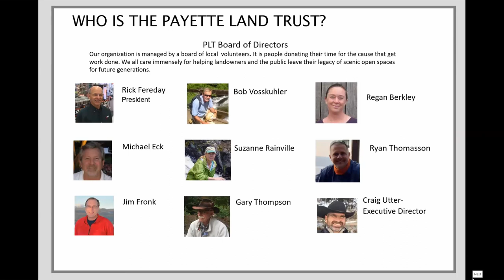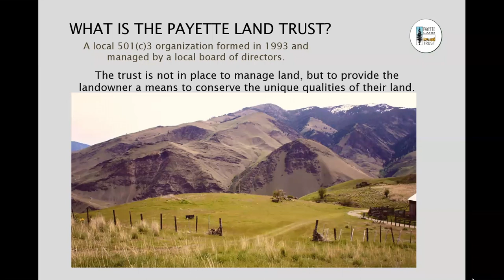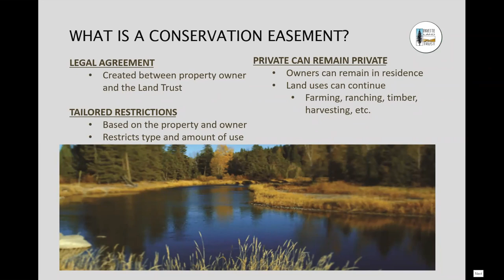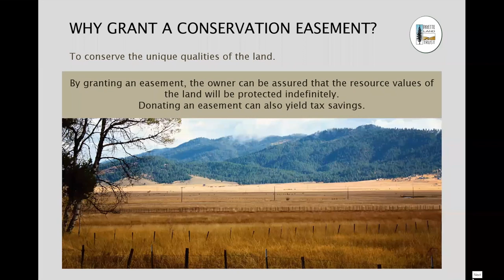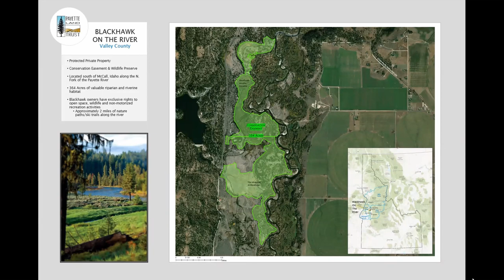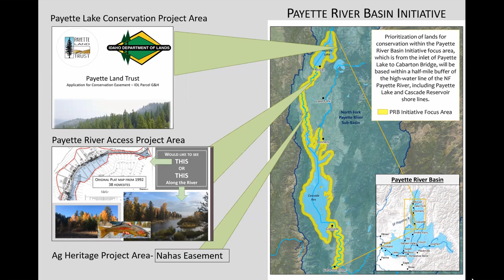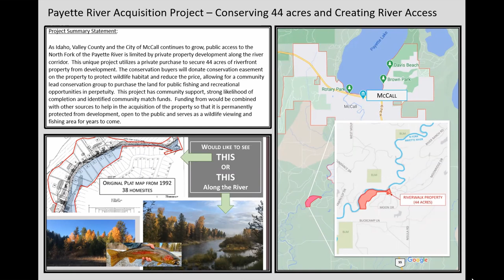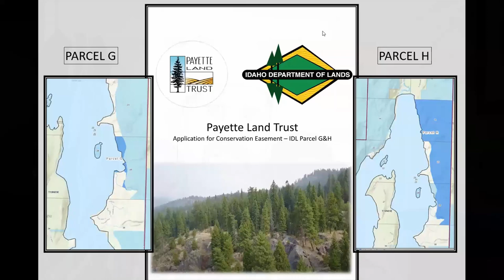Ponderosa Center Presents- Payette Land Trust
Ponderosa Center Presents to feature the Conservation in the Payette River Basin.

The session will be hosted by Craig Utter, who began working for the Payette Land Trust in the fall of 2017 as a part time Executive Director and is now a full-time employee. Craig brings almost 23 years of environmental and conservation-based non-profit experience and a strong understanding of the importance of collaboration.

“Balancing conservation and development in the West Central Mountains of Idaho is being challenged at a pace Idahoans have never experience before,” Utter said.

As Idaho grows at an unprecedented rate, it brings pressures to the Valley and test the very reasons most live here.

“Access to the natural amenities residents have enjoyed for years are beginning to disappear,” he said.

Payette Land Trust works with private landowners to conserve our rural heritage as we grow. PLT's Payette River Basin Initiative focuses on creating a connected conservation corridor along the waterway from the inlet of Payette Lake to the Cabarton bridge. The Initiative has three main project areas:
-Payette Lake Conservation
-Payette River Access
-Agricultural Heritage

for more information on how to join the Zoom presentation.

Ponderosa Center and its board of directors are committed to cultivating community enrichment through lifetime learning, the arts, and the celebration of local heritage. Work continues toward a future, permanent venue.

Visit ponderosacenter.org to learn more about online events and sign up for the center’s newsletter.